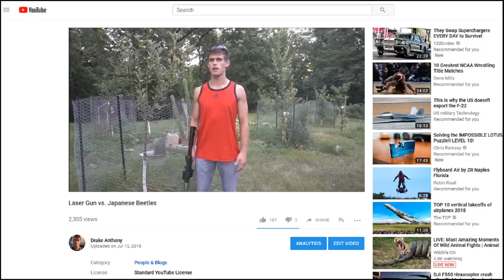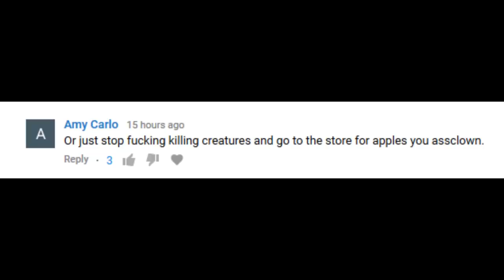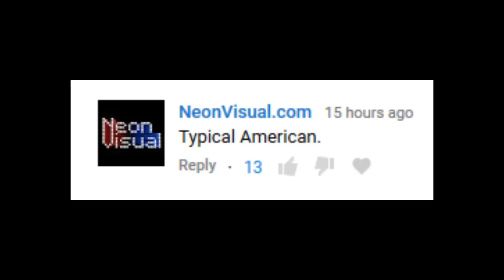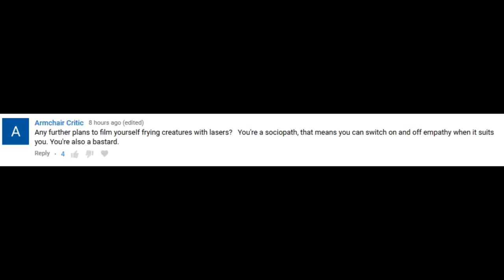YouTubers hate organic gardeners...armed with laser guns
In a recent video posted to my backup channel, I took an organic approach to removing the highly invasive Japanese Beetle from my garden. That is...I shot a bunch of them with a laser gun. Some self righteous viewers were offended by this and put me up there with Hitler in terms of evil. I made this video to point out the incredible hypocrisy displayed by these idiots, as what I was doing is literally good for the environment.

I may have to do a twitch stream where I just shoot garden pests with lasers for like an hour straight...